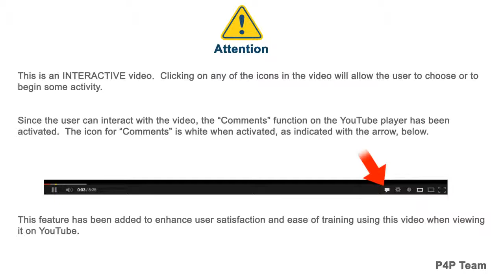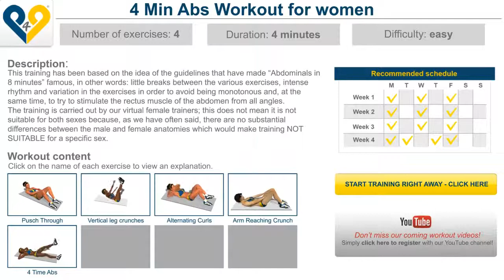4 Min Abs Workout for Women - INTERACTIVE!.mp4.mp4